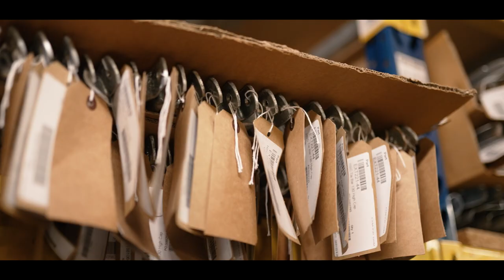Made on Exmoor - Exmoor Trim Hood Stick Sets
Made on Exmoor - Exmoor Trim Hood Stick Set
Explore the behind the scenes of our hand crafted hood stick sets, in the heart of Exmoor.